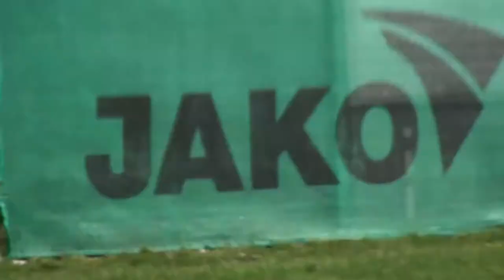جانب من تدريبات العربي بمعسكر المانيا استعدادا للموسم الجديد 2014-2015